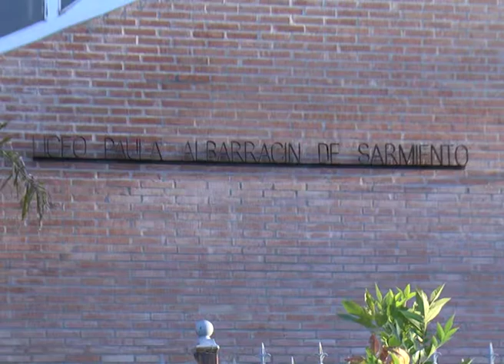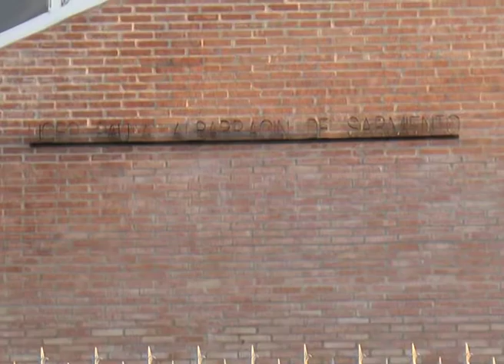34 FALTA AGUA LICEO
SOLEDAD DE GIUSTO
SIGUEN LOS PROBLEMAS DE AGUA EN EL LICEO PAULA ALBARRACÍN DE SARMIENTO.CONTINUAN LAS CLASES Y HAY FUERTES QUEJAS DE LOS ESTUDIANTES